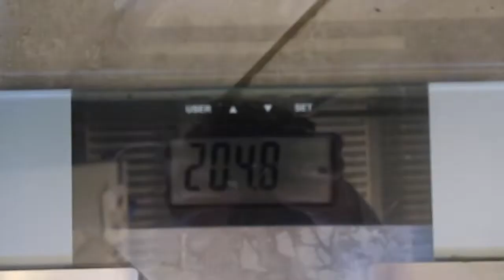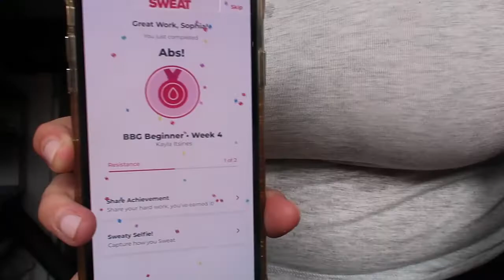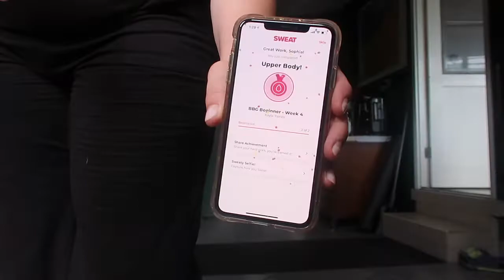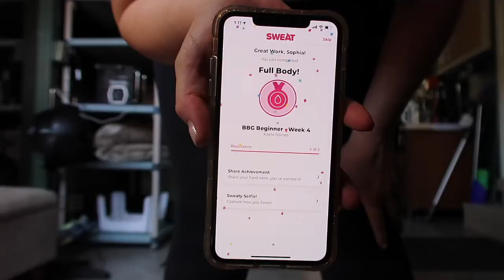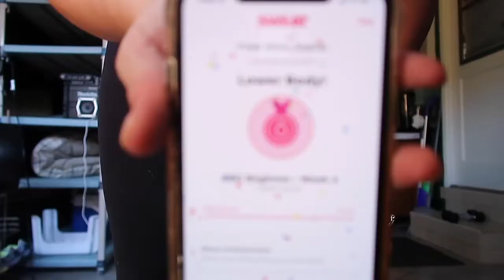Week 4: Routine, Getting More Rest and Listening to My Body | Postpartum Weight Loss Journey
This week during my postpartum weightless journey, I focused on finding a better rhythm and finding a workable routine. This included extra sleep and going to bed early so that I would be more rested! Another key piece was taking a rest day when necessary and being patient in the weightless process.